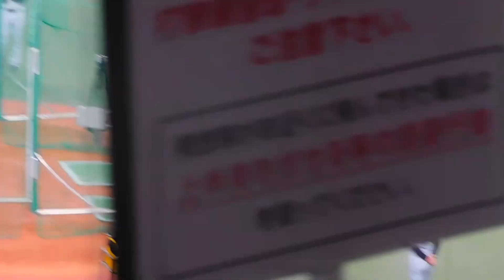2023.10.29 日本シリーズ第２戦 試合間練習の様子